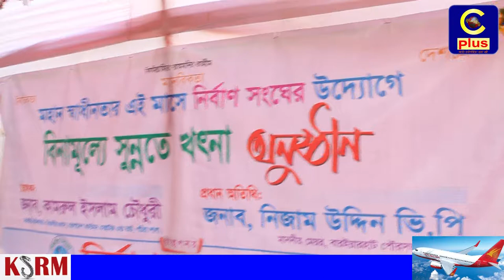মিরসরাইতে বিনামূল্যে সুন্নতে খৎনা অনুষ্ঠান সম্পন্ন